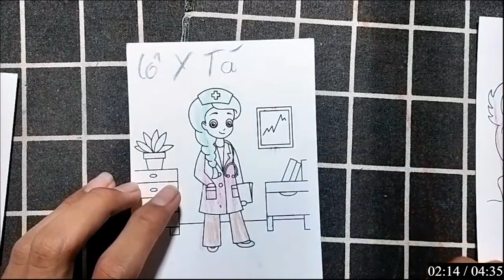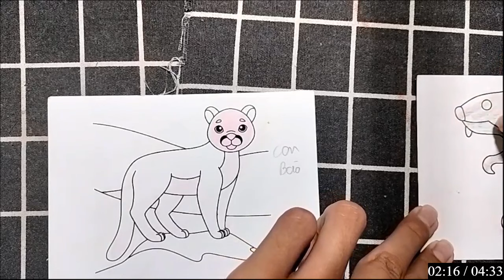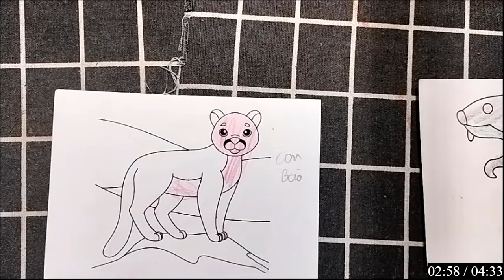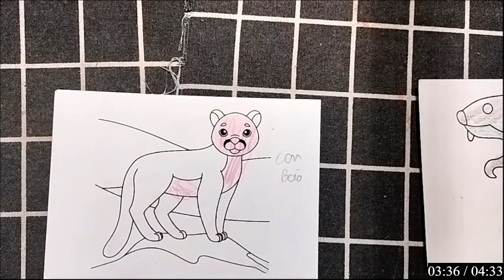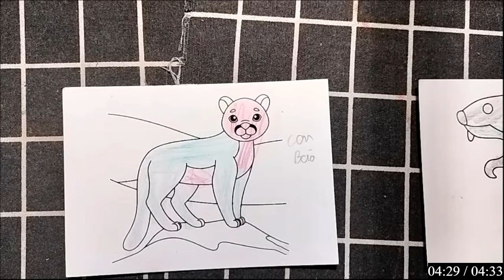RAJ SAWLE | Hướng dẫn vẽ, tô màu bằng giấy đơn giản mà ai cũng có thể làm được: con báo